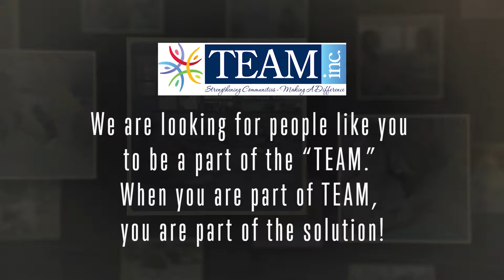Strengthening Communities - Making a Difference